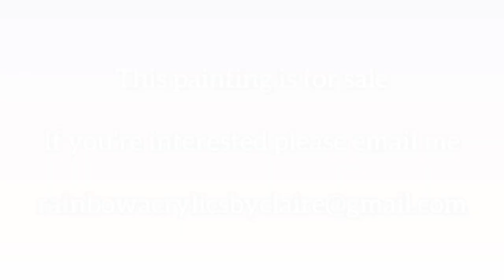How To Paint Pour A Heart, Easy Fluid Art Technique, Swipe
Here’s the link to Anna Blount’s video on how to create a stencil

I made the pouring medium 2parts pva glue to 1part water by weight, and then mixed 3part pouring medium to 2part paint by weight.  I added extra water to some to thin them down so the consistency of all paints was the same.